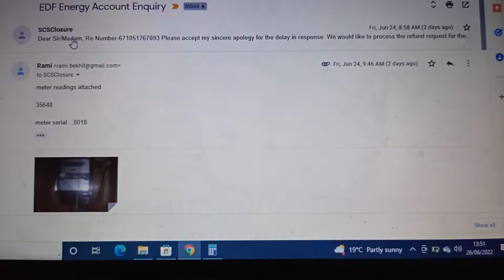EDF business energy supply review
Certainly not as bad as Opus energy or British gas but EDF business practice in the current difficult fuel market has bottomed out.

EDF want to keep my business credit balance since 6 mths.